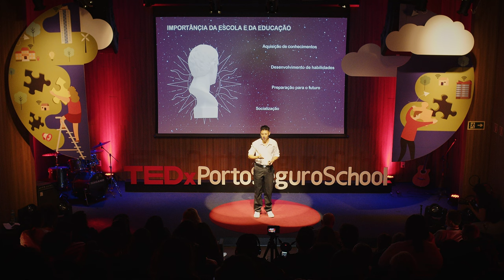Um sonho em progresso: conflito, educação e liberdade | Keven Carvalho | TEDxPortoSeguroSchool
Mais um tijolo na parade? Em sua palestra Keven relembra o alto índice de abandono estudantil no Brasil e explica porquê a educação de qualidade (ODS 4) é uma ferramenta fundamental para fazer com que sonhos se tornem realidade.  Keven Santos Carvalho is in 3rd year of High School and will be sharing his journey of transformation and interdependence in the work environment. Born in a socially deprived neighborhood with scarce opportunities and limited prospects, Keven knew from an early age that he wanted to do something meaningful in his life. With determination and willpower, he has fought to stand out at school in the face of adversity. And this is how he keeps on treading his path: Always willing to learn, to grow, and to share his experiences with other, seeking to inspire more stories of transformation and interdependence in the world of work. This talk was given at a TEDx event using the TED conference format but independently organized by a local community.